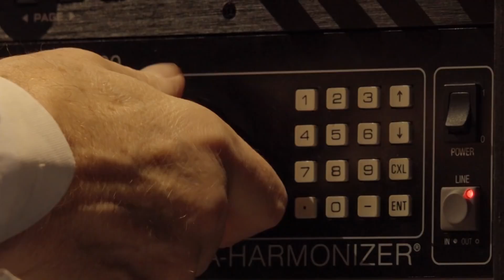SXSW 2022 Toby Amies Director of In the Court of the Crimson King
While at South by Southwest CineVino had the opportunity to sit down in conversation with Toby Amies, the director of 'In the Court of the Crimson King'. The SXSW Music documentary film about the legendary Progressive Rock group King Crimson and the film had it's World Premiere at SXSW Film Festival.

Legendary rock band King Crimson formed in 1968 and the SXSW documentary takes after their debut album, "In the Court of the Crimson King". Listen to the first song of the album, 21st Century Schizoid Man in it's entirety to understand the genius out the gate of King Crimson and enjoy the ride of Toby Amies SXSW documentary,